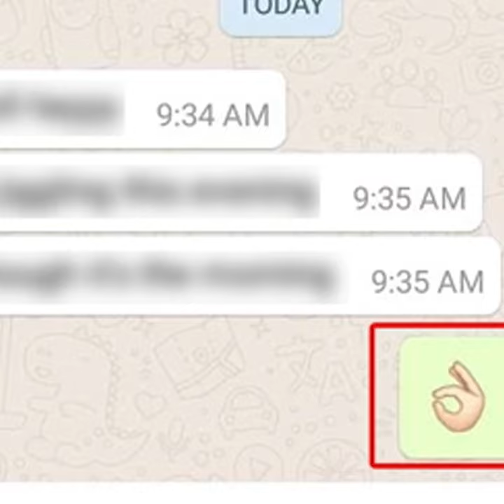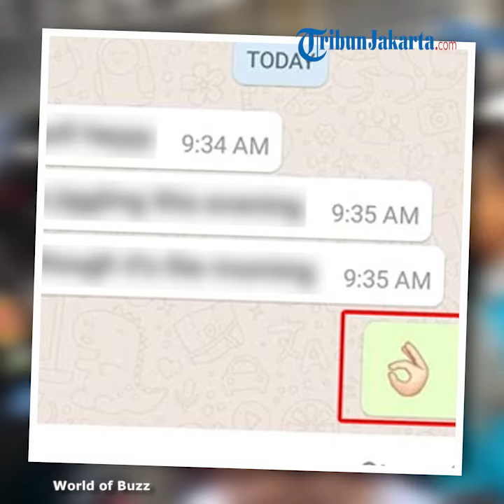Balas Chat Bos dengan Emoticon Ok, Karyawati Ini Dipecat karena Dianggap Tak Tahu Aturan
TRIBUN-VIDEO.COM - Seorang pengawai dipecat karena menjawab chat manajer dengan emoticon OK.

Dikutip dari scmp.com, wanita tersebut bekerja di sebuah bar di Changsha, Provinsi Hunan, Cina.

Awalnya, manajer tersebut memintanya untuk mengirim beberapa dokumen rapat dan karyawan itu menggunkan emoticon oke untuk menjawab perintah tersebut.

Manajer tersebut tidak terima dan menegur karyawannya.

"Kamu harus menggunakan teks untuk membalas pesan. Apakah kamu tidak tahu aturan?" balas manajer tersebut.

Beberapa menit kemudian, dia meminta karyawannya untuk menghubungi bagian HRD dan meminta untuk mengunduerkan diri.

"Ini adalah kasus nyata, pengunduran diri saya masih diproses," ujar wanita tersebut.

Dia mengatakan telah bekerja selama bertahun-tahun dan baru pertama kali menemukan kasus macam ini.

"Saya telah bekerja selama bertahun-tahun dan baru pertama kali menemukan hal macam ini. Walaupun saya marah tetapi saya tidak akan membalasnya," ujarnya.

Ia mengatakan rekan-rekan kerja setuju bahwa bos tersebut berlebihan dan keterlaluan.

Setelah insiden tersebut, dia meminta karyawan untuk menggunakan 'Roger' saat membalas chat dari bos mereka.

Simak video di atas! (Tribun-Video.com/April)